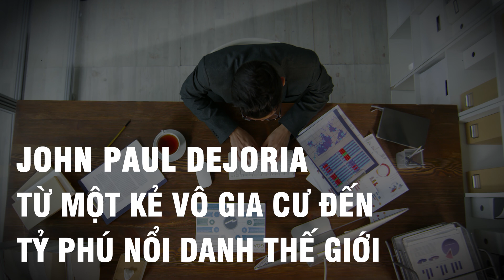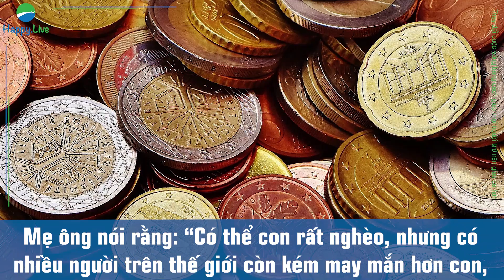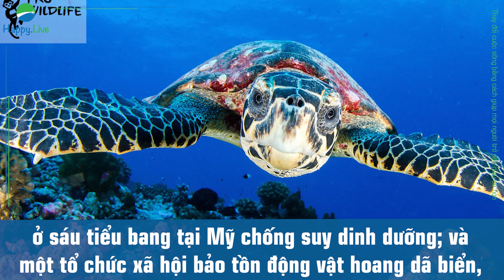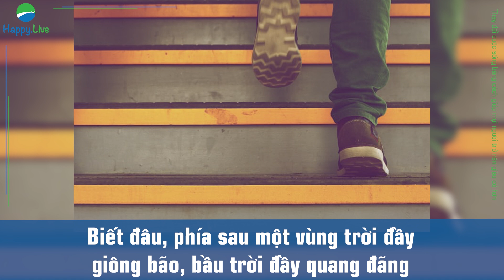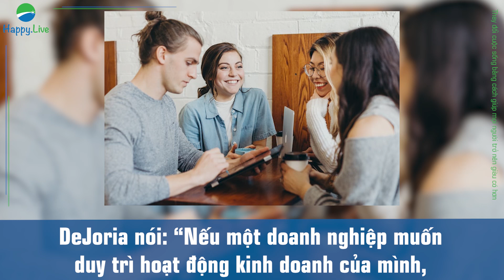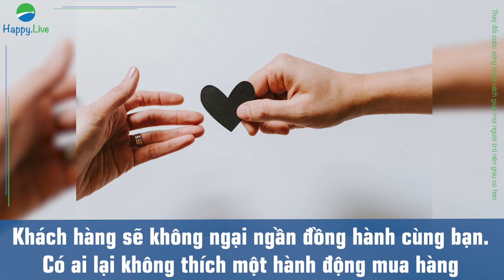"TỶ PHÚ VÔ GIA CƯ" JOHN PAUL DEJORIA VÀ 3 QUY TẮC THÀNH CÔNG VÔ GIÁ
Thật khó để tưởng tượng một người sống vô gia cư có thể đột ngột thay đổi hoàn cảnh của anh ta và trở thành tỷ phú.

Nhưng John Paul DeJoria đã vượt lên số phận và trở thành một doanh nhân, tỷ phú và nhà từ thiện nổi danh thế giới với tư cách là của một nhà đồng sáng lập dòng sản phẩm chăm sóc tóc và sở hữu một công ty rượu mạnh.

Theo Forbes, vị tỷ phú 75 tuổi này hiện có tài sản ròng ước tính là 3,1 tỷ đô la. Một cú nhảy vọt khỏi sự nghèo khó của ông giống như một câu chuyện trong những cuốn tiểu thuyết nổi tiếng.